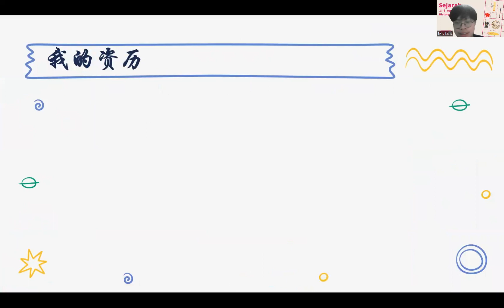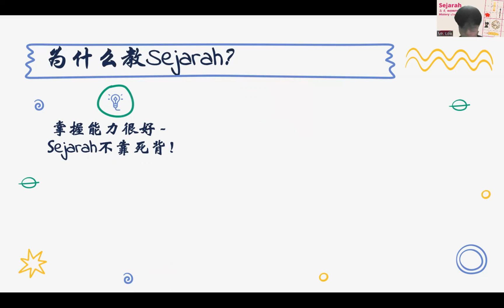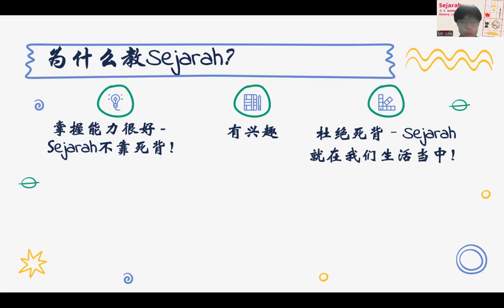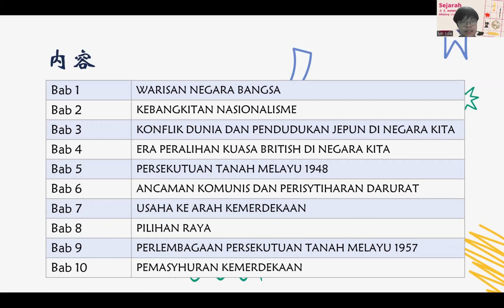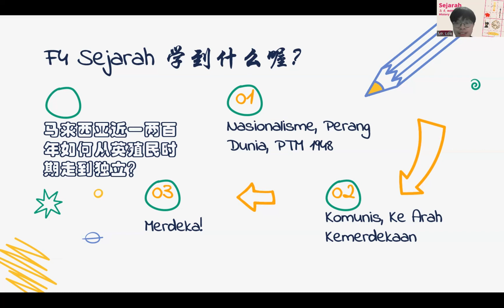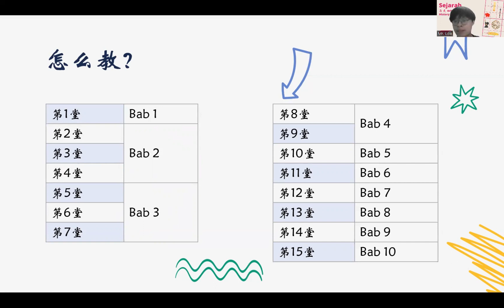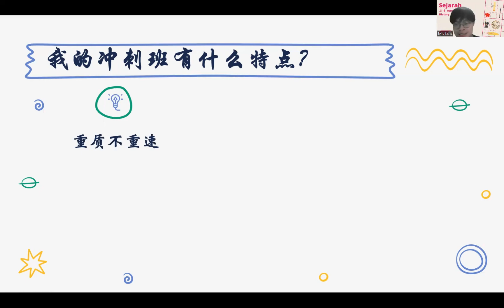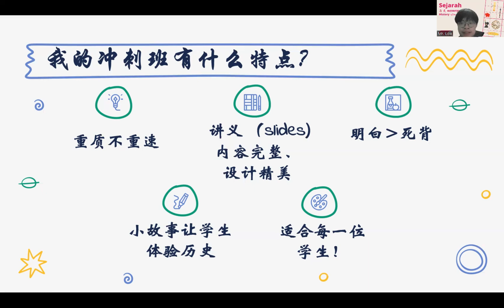𝗙𝟰 𝗦𝗘𝗝𝗔𝗥𝗔𝗛 到底在学些什么 + 教学分享 | F4“从头到尾”SPM冲刺班 by Power Up Academy 梦想充电站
本期视频会向你讲解 SPM Form 4 的 SEJARAH 每一课究竟在学些什么，让你能够有个清晰的 big picture，了解课与课之间的联系，以更好地学习与复习！

𝗙𝟰 𝗦𝗘𝗝𝗔𝗥𝗔𝗛 到底在学些什么？| F4“从头到尾”SPM冲刺班 by Power Up Academy 梦想充电站

‼️ Form4、Form5 学生们看过来~ ‼️
想考好 SPM 吗？🤩

F4“从头到尾”SPM冲刺班现已开放报名！🔥
特别优惠，掌握全年课程，每科15堂课只需RM45！平均每堂课竟然只需RM3 😍
让学霸老师们，用15个小时的时间，帮助你掌握 Form 4 一整年从第一课至最后一课的课纲，帮助你考好SPM！ 💯

‼️注意
⭐️本次课程我们采取了重大改革，从原本的实时现场live课，改为预录视频授课模式。换句话说，老师为课程录制了视频，而学生可以随时观看上课视频。

⭐️除了能够访问至2023年SPM结束的上课视频，学生也会得到老师用心准备的简单易懂电子版notes！我们也会开放24小时答疑平台，若你有任何课业上的疑问，都能够随时向老师提问，问到会为止！😇

⭐️本次课程覆盖的科目有： Sejarah、 Math、Addmath、Biology、Chemistry、Physics、Science、Prinsip Perakaunan。同时，我们的 Biology、Chemistry、Physics、Science、Math、AddMath 有分成两班，一班的术语使用英文，另一班使用马来文（但老师会以中文授课，用中文解释哦！）😊

欲了解课程详情，欢迎浏览 Power Up Academy 的课程网站/Facebook/Instagram/YouTube哦！😆

🔥🔥🔥优惠额有限，欲报从速‼️🔥🔥🔥

别再犹豫！名额有限，欲报从速！⏰

▼ 影片目录 ▼
0:00 自我介绍
1:30 我的资历
3:07 为什么我教 Sejarah？
8:33 F4 Sejarah 学到什么喔？— 课纲概要
12:50 课堂与单元分配
13:46 我的冲刺班有什么特点？